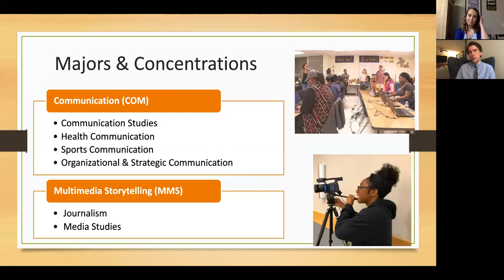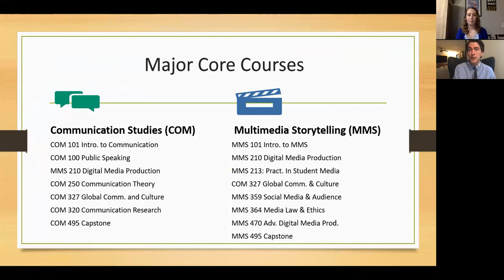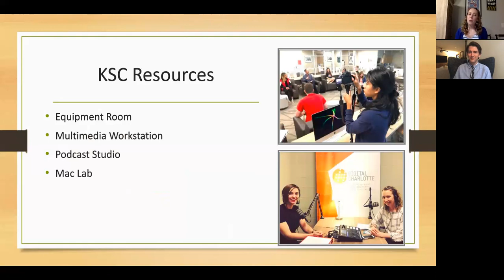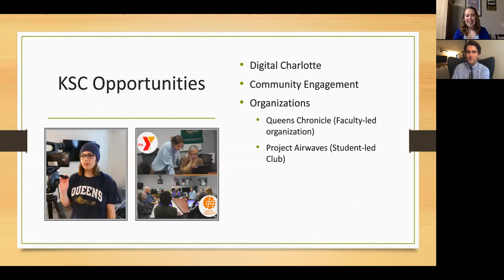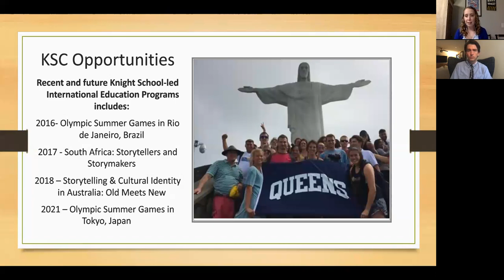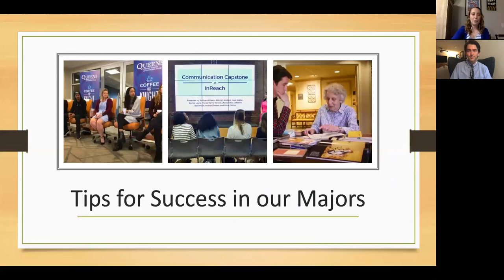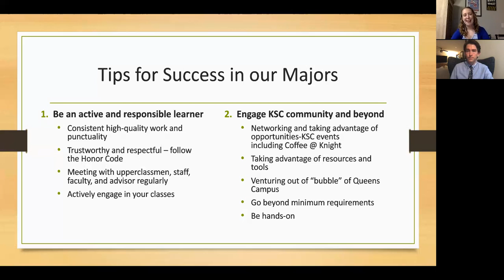ROAR 2020 - Knight School of Communication